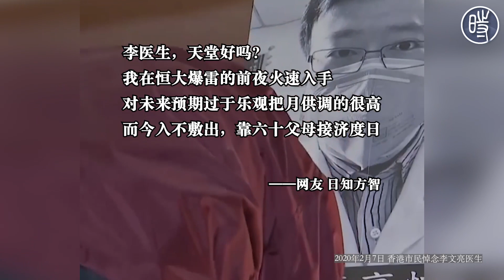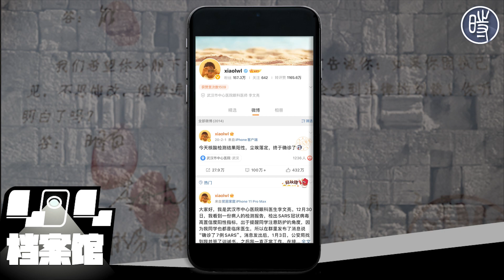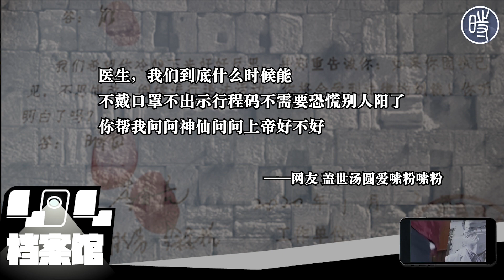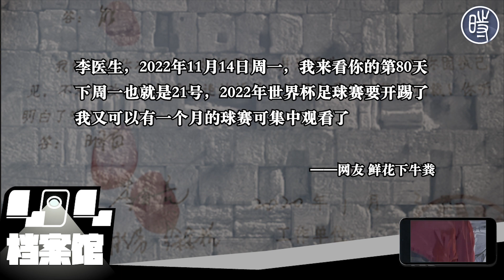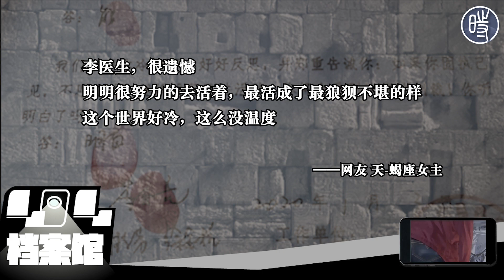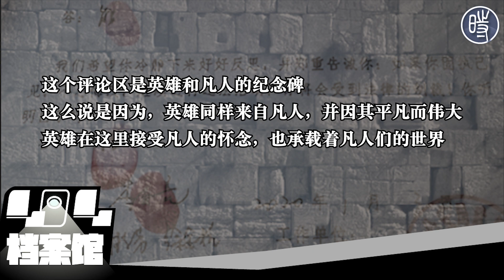【中国哭墙】秋天（11月13-19日，2022年）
2022年11月6-12日，距离李文亮医生的去世已967-973天。这位在武汉新冠疫情期间因为说出真话成为悲剧英雄的普通眼科医生并没有被民众遗忘。

在李文亮医生留下的微博的评论区，“每天都有成千上万人写下日记”，“诸多双耳朵仍铭记着他吹出的悠长哨响”，网民们在这里和李文亮医生一起分享和倾诉自己的生活与命运。

疫情防控，防的到底是病毒，还是中国人的奴性，网友们已经不得而知。想家，抑郁，难熬的冬天这些关键词越来越频繁的出现在评论区。在气温越来越低的寒冬，网友们真情实感的抒发了自己生活的不易。